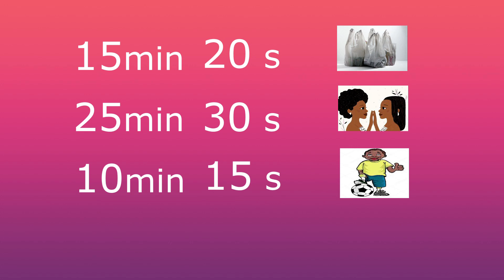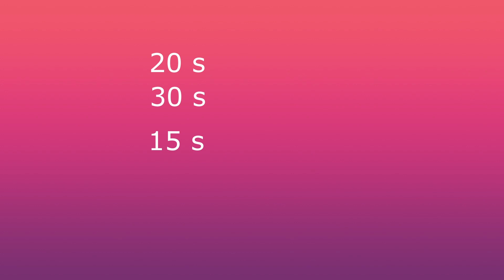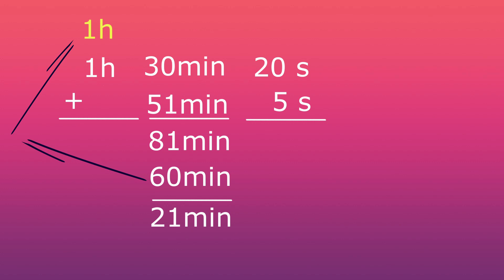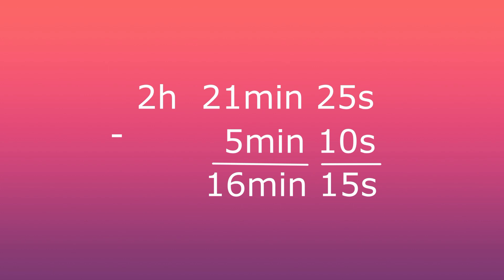Unidades de medida de tempo adição e subtração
Vídeo Finalista do IV Festival de Vídeos Digitais e Educação Matemática - Ensino Outros

Video classificado para o IV Festival de Vídeos Digitais e Educação Matemática - 2020
Categoria: Outros
Responsável: Evelise Aparecida da Silva Xavier
Autores: Catarina da Silva Xavier, Evelise Aparecida da Silva Xavier, Diego da Silva Xavier, José Roberto Xavier
Escola/Instituição de Ensino:  Colégio Agostiniano Mendel
Cidade e Estado: São Paulo - SP
Temática do vídeo: Demonstrar as operações de Adição e Subtração com Unidades de Medida de Tempo.